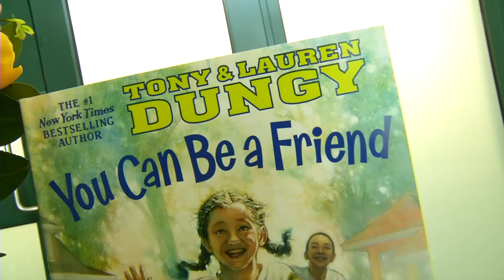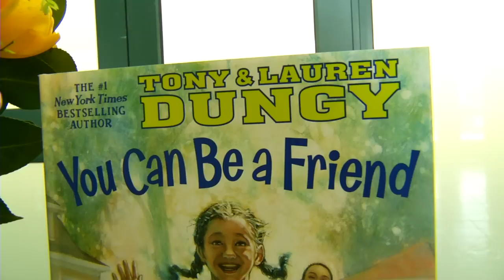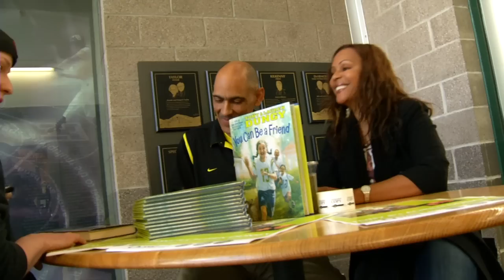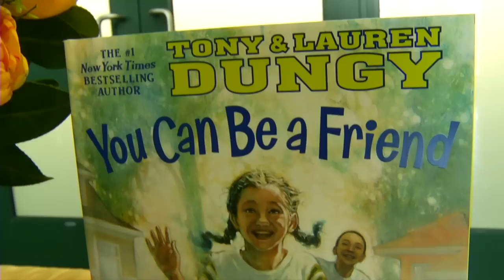Tony and Lauren Dungy book signing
Tony Dungy and his wife Lauren sign copies of their new children's book at The Duck Store. Nicole Abeyta reports.